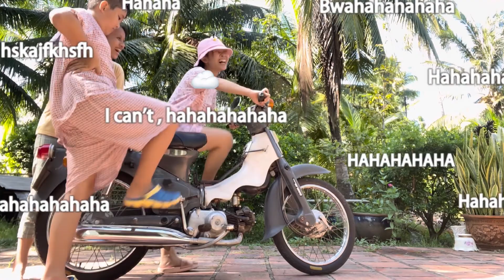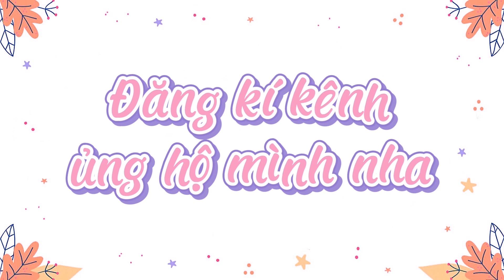(vlog #2) ngày thứ hai quậy phá ở dưới quê 🌻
Một chiếc video ngày thứ 2 mình ở dưới quê chơi đùa với mấy đứa em họ hàng cũng như khám phá ra khá nhiều điều thú vị nữa nè hihihi :))))))
Hy vọng mọi người thích video :))))